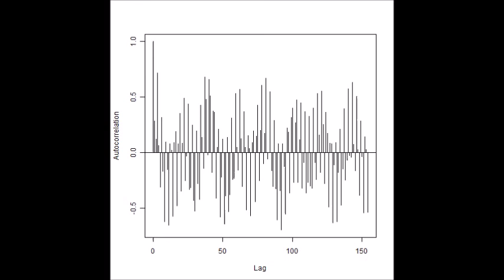超音波技術（多変量自己回帰モデルによるフィードバック解析） ultrasonic-labo